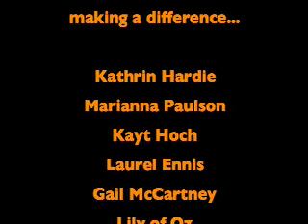The Starfish Story ~ Making a Difference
Some people come into our lives and quickly go. Some stay for awhile and leave footprints on our hearts. And we are never, ever the same.